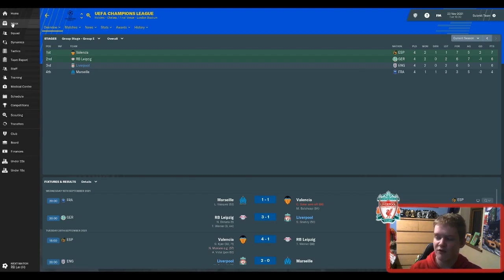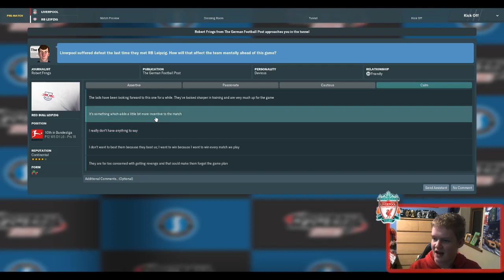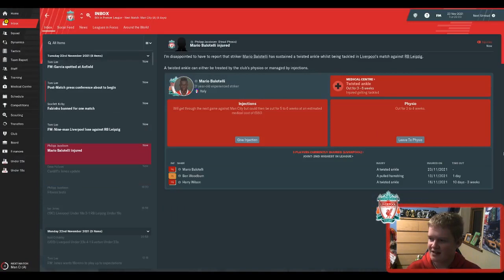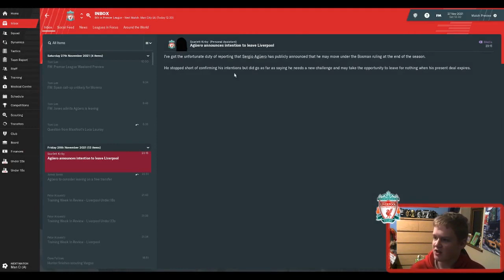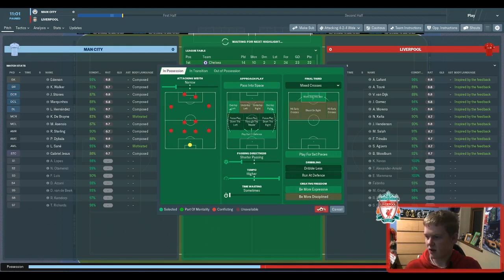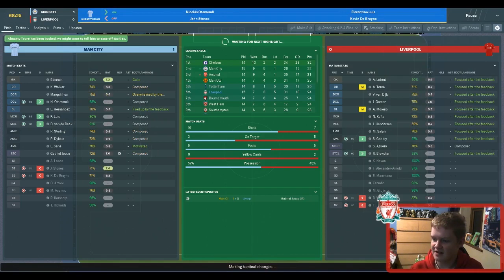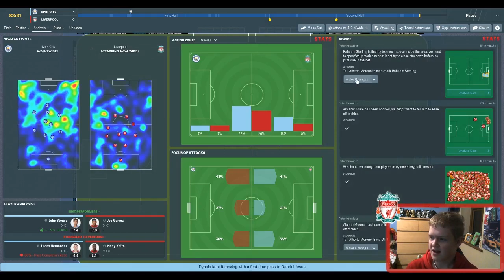BACK ON FORM | FM19 Conquering the Euro S4 E5 (Liverpool) | Football Manager 2019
Today's instalment of Conquering the Euro with Liverpool on FM19 features games against RB Leipzig in the Champions League followed by a Premier League game against Man City.